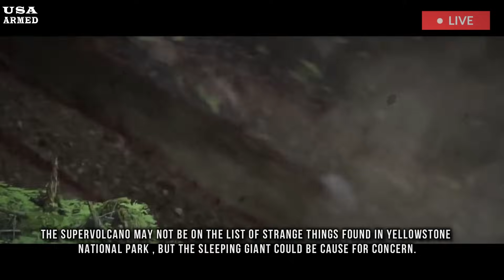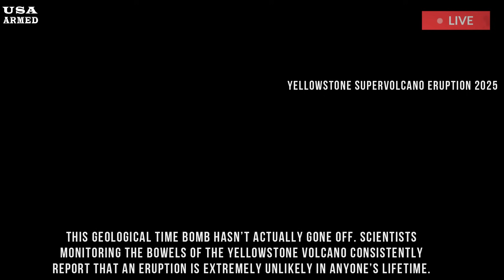Yellowstone now: Live footage eruption a huge magma crater beneath Yellowstone volcano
The supervolcano may not be on the list of strange things found in Yellowstone National Park , but the sleeping giant could be cause for concern. It’s nature’s own doomsday device – a supervolcano with enough explosive potential to make a regular volcano look like a science fair project.